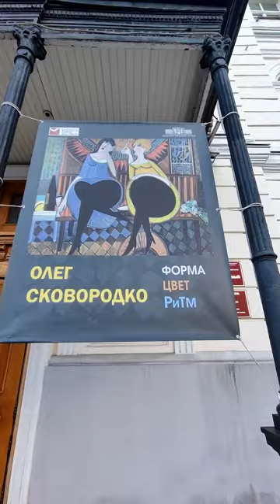ОЛЕГ СКОВОРОДКО. Юбилейная выставка в Витебске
Открытие выставки Олега Сковородко «Форма. Цвет. Ритм» в Витебском художественном музее.

Творчество Олега Александровича Сковородко — особое явление в белорусском искусстве.
Огромную роль в его картинах играют построение композиции, классические атрибуты материального мира вещей, фигуры людей, затейливые сплетения линий. Его работы отличает фактурность, материальность, формальная стилизация, образный символизм. Характерной чертой всех работ является позитивное колористическое решение.
Работает в жанрах: натюрморт, сюжетно-тематические картины, портрет. Главным для него всегда было и остаётся стремление выразить любовь к близким ему людям и родному краю.